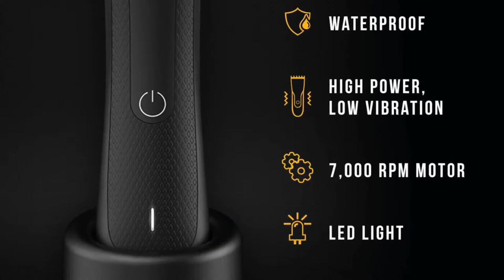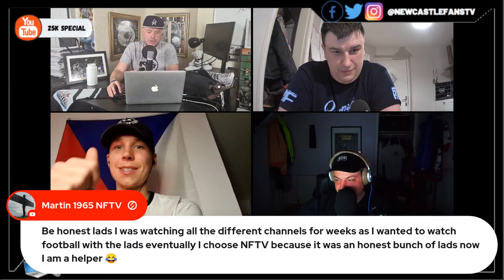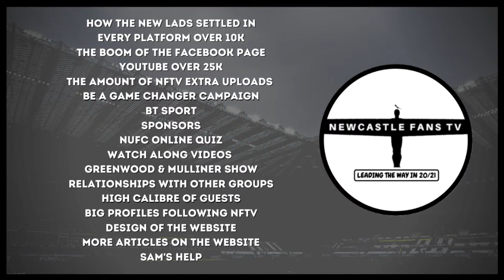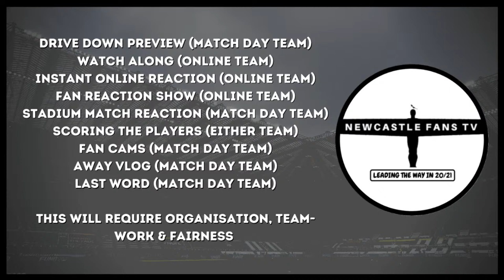Live 25k Subscriber Q&A & an insight in to our channel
We are Geordies, always helping local business looking to help people game & stream in strict privacy without interference or slowing down with Spider VPN

30 day free Amazon Prime
Amazon Audible
3 free months unlimited Amazon Music